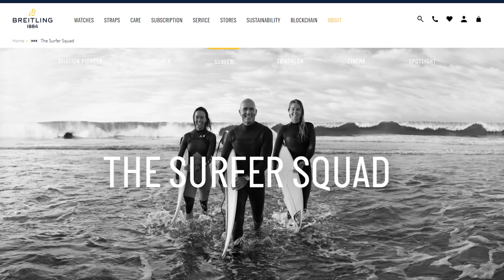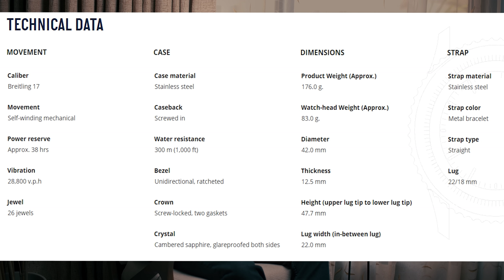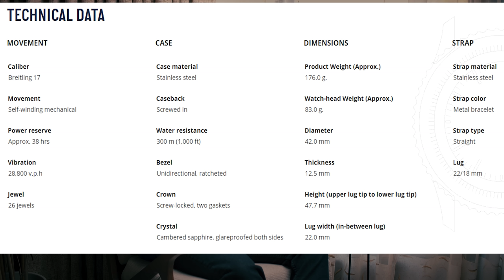Breitling Was SO CLOSE ! - New Superocean Watches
Here I share the new Breitling Superocean watch collection.

Yes, Breitling Watches just announced their latest version of the Superocean dive watch. Is this watch good spec wise? We will cover the specs of the watch in this video, though the answer is yes, essentially. Though, in this video, I share with you my thoughts as a watch dealer on why Breitling narrowly missed the mark on this luxury watch. It will still likely sell though as it comes in Tiffany blue as well as green.

I'll also mention that the watch looks to be a good value from the brand. The power reserve is less than the Omega Seamaster 300m and the Rolex Submariner, though this Breitling watch is priced less.